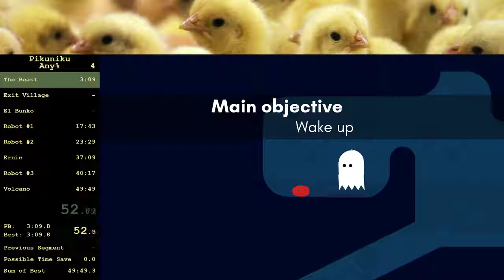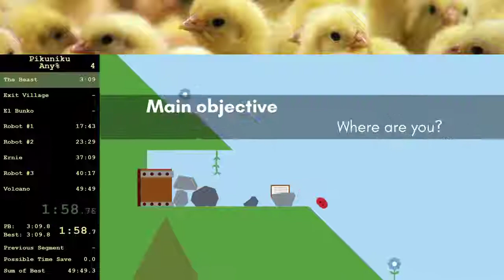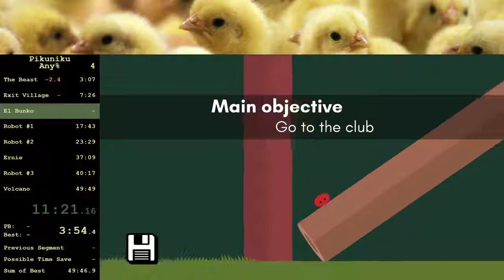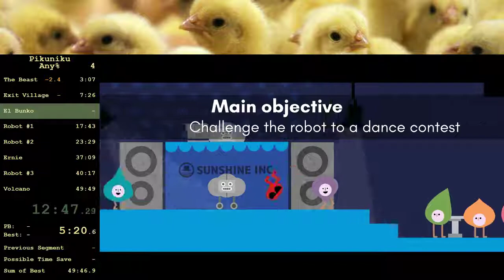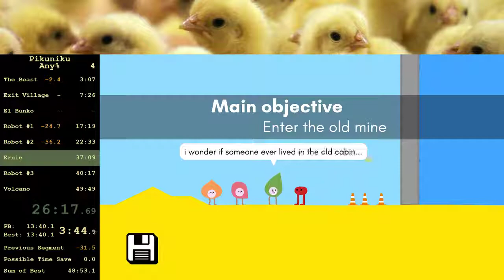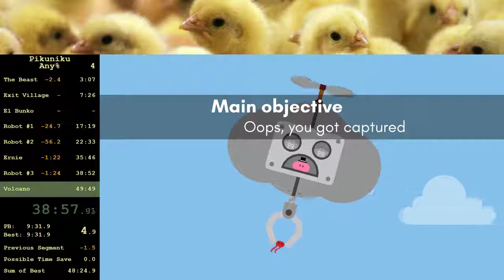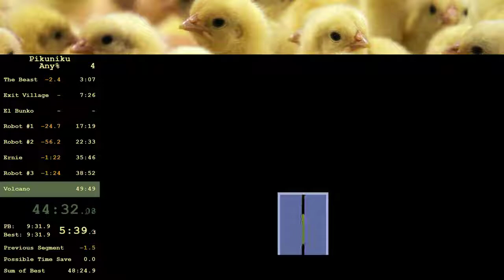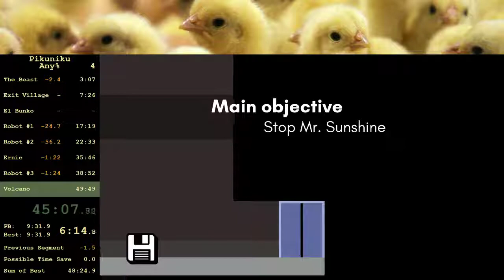Pikuniku Any% in 48:48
what the fuck why me